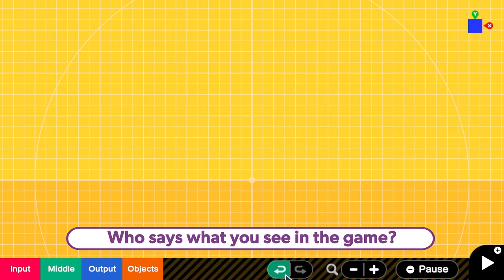MAKE Nintendo Switch Games With Game Builder Garage!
Discover how to make games using fun lessons anyone can follow…with help from Nodon and your Nintendo Switch system! Who are Nodon? Funny characters living inside Game Builder Garage! Each has its own personality and function to help you create your own games. Connect different Nodon together and watch what they can do – whether it’s making a character jump when you press a button, setting the background music or even adjusting the gravity, there’s a Nodon to help. Learn what it takes to make a game character run and jump, then graduate to bigger moves like creating an opponent to race against, or even making a puzzle to be solved! Chase your creative dream and bring your own game ideas to life with Game Builder Garage!

0:00 Intro
0:36 The Stick Nodon
0:48 The Button Nodon
1:05 Game-Screen Nodon
1:18 Object Nodon
1:30 So many Nodons!